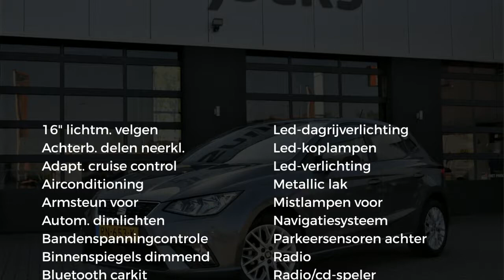Seat Ibiza TSI Style, Orig.NL NAP | Navigatie | LED | Cruise control | 1e eigenaar RIJKLAAR